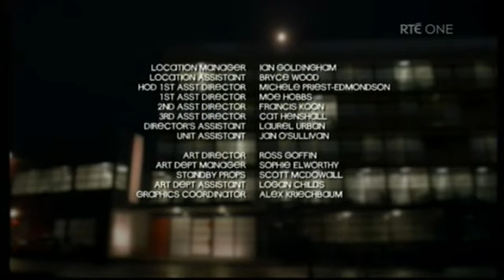Shortland Street ep 4449